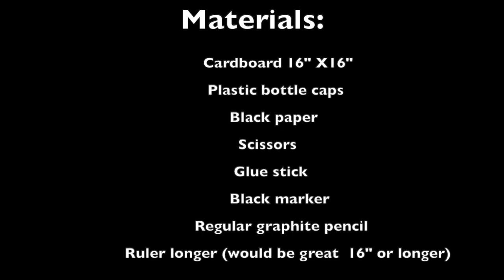How to make your own checkers and checkers board. Artist and muralist Rolandas Dabrukas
How to make your own checkers and checkers board. Artist Rolandas Dabrukas